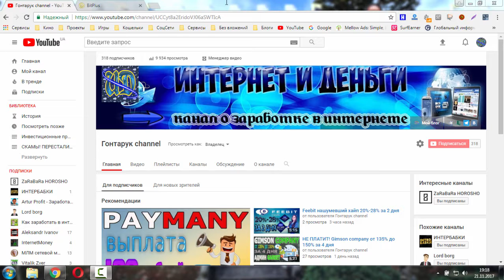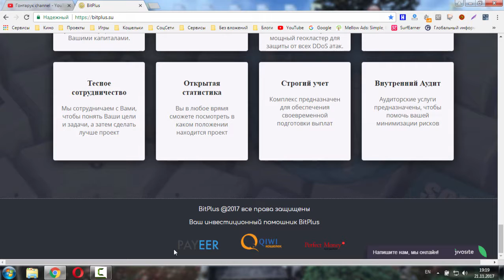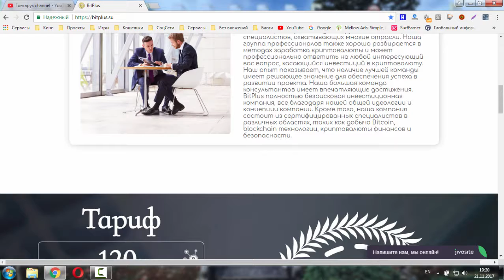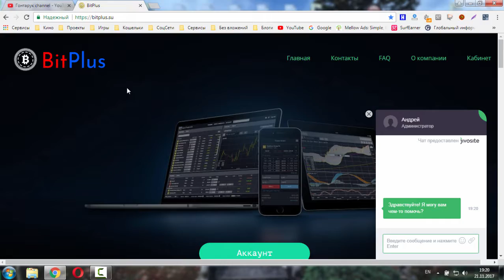НЕ ПЛАТИТ! Новый фаст BitPlus 120% за 24 часа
СКАМ!

BitPlus 120% за 24 часа.